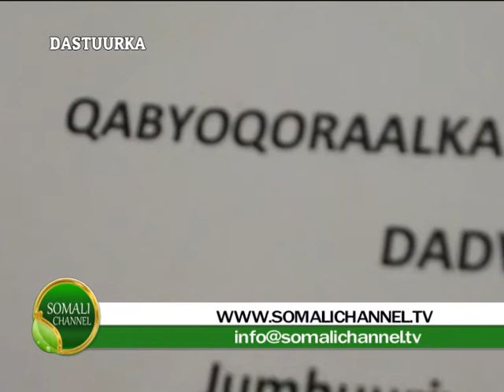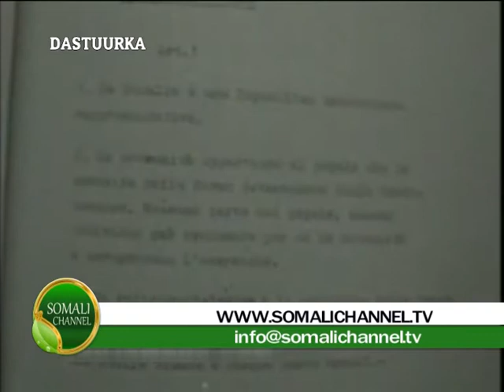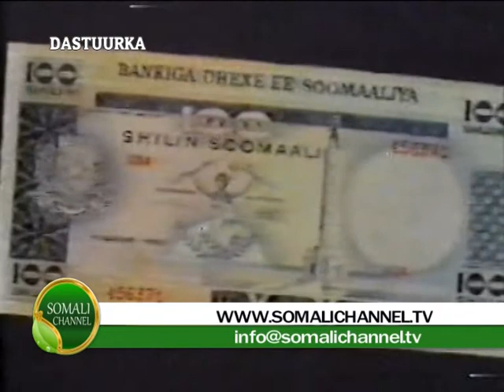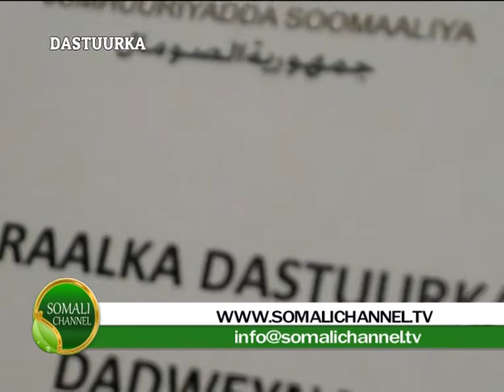DASTUURKA BARMAJIKII 8AAD 29 06 2012